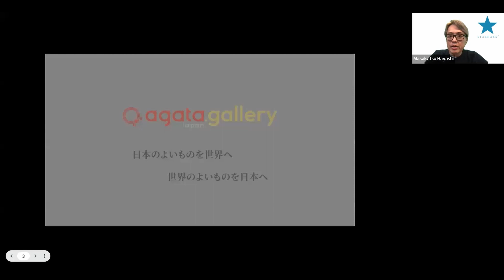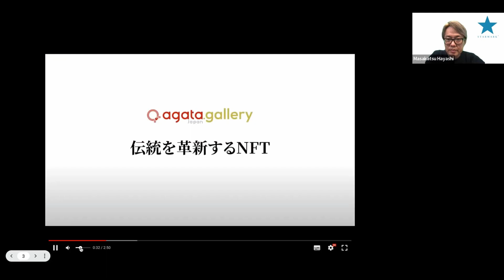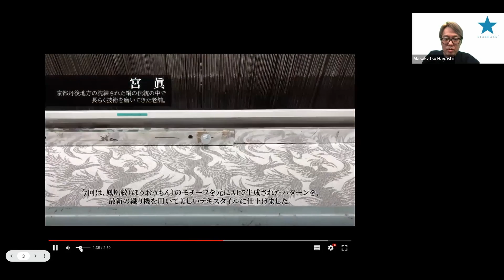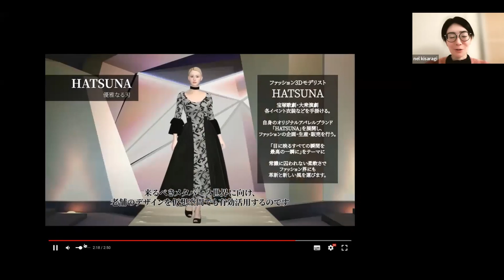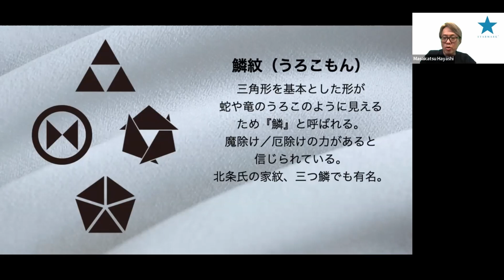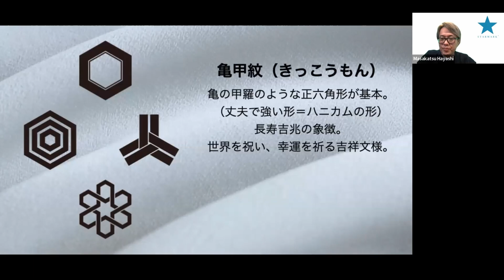kuska fabric 林信行AIコラボ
kuska fabricは京都・丹後の着物を織る伝統技術「手織り」で新しいモノづくりを続けています。職人が生み出す生地は立体的で上品な風合い。そのkuska fabricとAIがコラボしました。
ITジャーナリスト兼コンサルタントの林信行氏がAIオペレーターとして、AIが絵師として制作過程に参加。2022年にふさわしい老舗の新しい柄が誕生いたしました。

「agataJapan.gallery」は伝統文化の盛り上げを目指し、日本のよいものをNFT化して世界に届けるべく、「伝統」×「革新」をテーマにしたNFT作品の販売しております。
これらの作品は、NFTとしてデータで提供するのみならず、 実際にお使い頂ける伝統工芸品とセットで販売しており、 伝統を革新するレーベル老舗通販.net「ITOKASHI」にて購入いただけます。